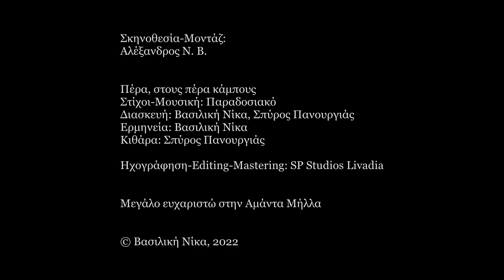Βασιλική Νίκα - Πέρα, στους πέρα κάμπους: μια ιστορία έμφυλης βίας (Album: Πazaviminia)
Σκηνοθεσία-Μοντάζ: Αλέξανδρος Ν. Β.

Στίχοι - Μουσική: Παραδοσιακό
Διασκευή: Βασιλική Νίκα - Σπύρος Πανουργιάς
Ερμηνεία: Βασιλική Νίκα
Κιθάρα: Σπύρος Πανουργιάς

Ηχογράφηση-Editing-Mastering: SP Studios Livadia

Μεγάλο ευχαριστώ στην Αμάντα Μήλλα

Πέρα στους πέρα κάμπους που είναι οι ελιές
είν' ένα μοναστήρι που παν' οι κοπελιές
Πάω και 'γω ο καημένος για να λειτουργηθώ
να κάνω το σταυρό μου σαν κάθε Χριστιανός

Στην εκκλησία που μπαίνω βλέπω μια κοπελιά
Να κάνει το σταυρό της να λάμπει η εκκλησία
Τη ρωτώ ξαναρωτώ απο που 'σαι κοπελιά
από εδώ κοντά 'μαι κι από το τον μαχαλά

Μα έχω γέρον άντρα και δυο μικρά παιδιά
που ολημερίς με δέρνει έχει σκληρή καρδιά
Βαρύ σταμνί μου δίνει κι ένα κοντό σχοινί
ν' αργήσω να γεμίσω για να 'βρει αφορμή